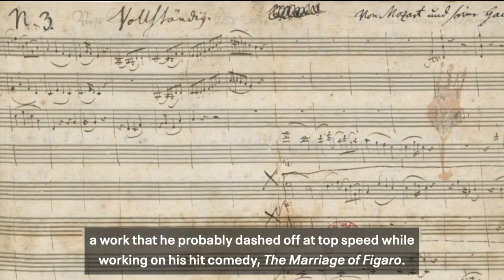Mozart Piano Works Video Program Note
In Mozart’s piano works, he was unafraid to summon profound emotions and let his personality shine in his melodies. Witness the composer’s lyrical gifts as his music is performed live at Symphony Center.